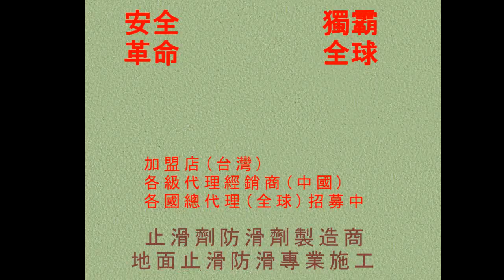P.A.S.T 50 Sidewalk, Imitate, Antique tiles, Anti Slip Treatment